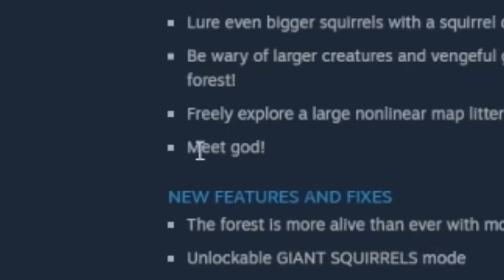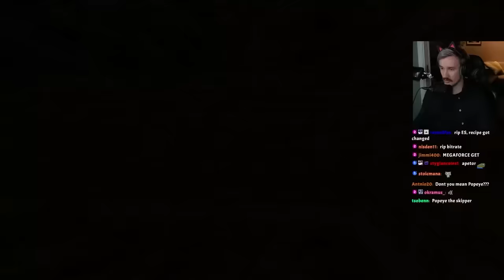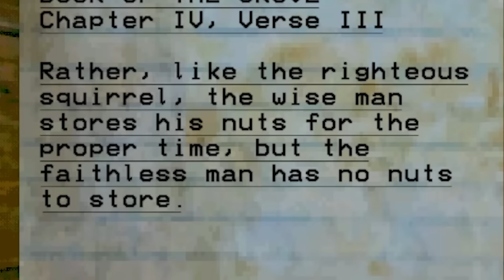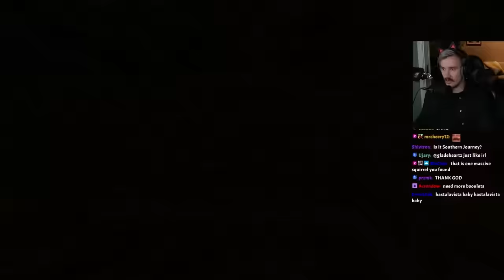Squirrel Stapler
SPOOKY GAME THANK U DUSKDEV (IDK HOW TO PRONOUNCE HIS REAL NAME)
Edited by @ARTYMO